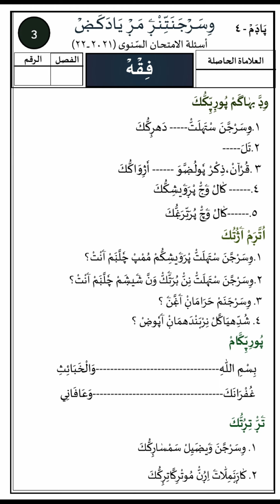| madrasa guide അർദ്ധവാർഷിക പരീക്ഷ മോഡൽ പേപ്പർ. 3-ാം ക്ലാസ്സ് ഫിഖ്ഹ് - 4 പാഠം.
അധ്യാപകർക്കും കുട്ടികൾക്കും വളരെയധികം ഉപകാരപ്പെടുന്ന ചാനലാണ്.

 ഷെയർ ചെയ്യാൻ മറക്കല്ലേ...

 *പുതിയ മദ്രസ ഗൈഡ് ആപ്പ്*

*ഓൺലൈൺ ക്ലാസ്സിനു ഉപകാരപ്പെടുന്ന ചാർട്ടുകൾ*

*ഓൺലൈൻ ക്ലാസ്സ് ടിപ്സുകൾ*

*ഉകാരപ്പെടുന്ന നിത്യജീവിതത്തിൽ ഉപയോഗം വരുന്ന ആപ്പുകൾ*

*വർക്ക് ഷീറ്റ്*

*ഓരോ മാസത്തിലുമുള്ള പ്രത്യേക അദ്കാറുകൾ*

ഷെയർ ചെയ്യാൻ മറക്കല്ലേ

1. ഇതുവരെ നിങ്ങൾ കാണാത്ത അടിപൊടി ആപ്പ്

2.ഓൺലൈൺ ക്ലാസ്സ് ഇനിയൊരു പ്രശ്നമല്ലാ

3.സ്വന്തമായി ആപ്പ് നിർമിക്കാം.

ഭാഗം - 1
( *ടൂൾ പരിചയപ്പെടുത്തൽ* )

ഭാഗം - 2:
( *ഒരു പേജിൽ നിന്നും മറ്റൊന്നിലേക്ക്* )

ഭാഗം - 3
( *കൗണ്ടർ നിർമിക്കാം* )

4. അടിപൊളി വർക്ക്ഷീറ്റുകൾ നിർമിക്കാം.

ഭാഗം - 1

ഭാഗം - 2

5. ഖിബ് ല തിരിച്ചറിയാൻ പൊളി ആപ്പ്

6. നഹ്സ് ചാർട്ട് നിർമിക്കാം.

7. അറബി, മലയാളം, ഇംഗീഷ് ഡിക്ഷ്ണറി.

8. സ്റ്റാറ്റസ് സേവ് ചെയ്യാനൊരാപ്പ്

9. ഒരുമിനിറ്റിൽ ആനിമേഷൻ സ്റ്റിക്കർ നിർമിക്കാം

10. വിസിറ്റിങ് കാർഡ് നിർമിക്കാം

11. അറബി വാക്കുകൾക്ക് ഓട്ടോമാറ്റിക്കായ് ഹറക്കത്ത് നൽകാം.

12. സ്വറഫ് പഠിക്കാൻ കിടിലൻ ആപ്പ്

13. മലയാളം എഡിറ്റർ ആപ്പിലേക്ക് ഫൗണ്ട് ആഡ് ചെയ്യാം.

14. മദ്രസ റിസൾട്ട് സിമ്പിളായി നിർമിക്കാം

15.മാർക്ക് ലിസ്റ്റ് തയ്യാറാക്കുന്ന മറ്റൊരു രൂപം

16. പാദ വാർഷിക മോഡൽ പെപ്പർ

1-ാം ക്ലാസ്സ് 2-ാം - ക്ലാസ്സ്  അക്ഷരം പഠിക്കാം. കിടിലൻ ആപ്പ്

3-ാം ക്ലാസ്സിലെ പാദ വാർഷിക മോഡൽ പെപ്പർ

4-ാം ക്ലാസ്സിലെ പാദ വാർഷിക മോഡൽ പെപ്പർ

*5-ാം ക്ലാസ്സിലെ പാദ വാർഷിക മോഡൽ പെപ്പർ*

6-ാം ക്ലാസ്സിലെ പാദ വാർഷിക മോഡൽ പെപ്പർ

8-ാം ക്ലാസ്സിലെ പാദ വാർഷിക മോഡൽ

അർദ്ധ വാർഷിക പരീക്ഷ സഹായി

*ചോദ്യോത്തരവും ,മോഡൽ പേപ്പറും*

*3-ാം ക്ലാസ്സ്*

ഫിഖ്ഹ് : പാഠം - 4

*4-ാം ക്ലാസ്സ്*

വിഷയം: അഖീദ : പാഠം - 5

വിഷയം: താരീഖ് : പാഠം - 4

*6-ാം ക്ലാസ്സ്*

വിഷയം: ദുറൂസ് : പാഠം - 4

🌹MadrasaGuideMalayalam 🌹

● പഴയ ചോദ്യപേപ്പറുകൾ
● പുതിയ ചോദ്യപേപ്പറുകൾ
● മോഡൽ ചോദ്യപേപ്പറുകൾ
● ക്ലാസ്സ് പരീക്ഷ ചോദ്യപേപ്പറുകൾ
● പഠന സഹായി (ചിലത്)
● നോട്സുകൾ (ചിലത്)
● ലളിതമായ അവതരണത്തോടെയുള്ള ക്ലാസ്സുകൾ